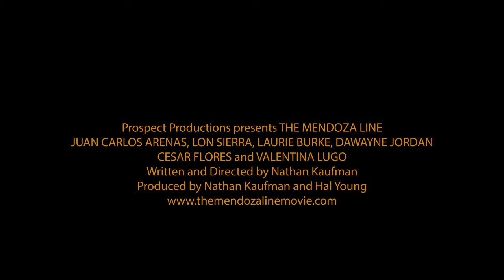The Mendoza Line - Trailer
New Independent Feature Film Written and Directed by Nathan Kaufman.